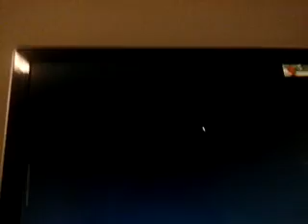Cooking Dash 3: Thrills and Spills episode 137-140(1)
Uh oh